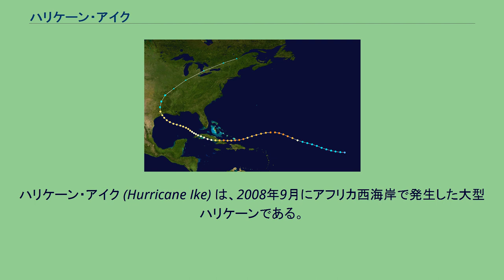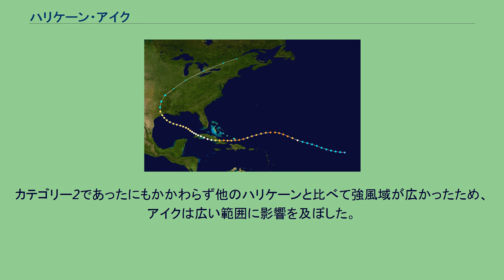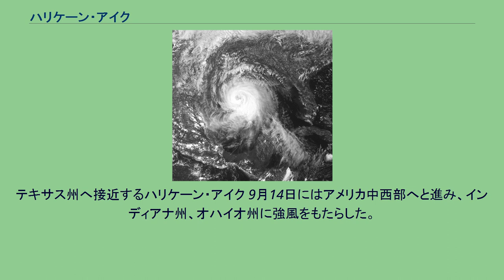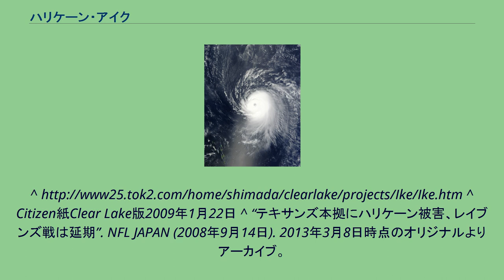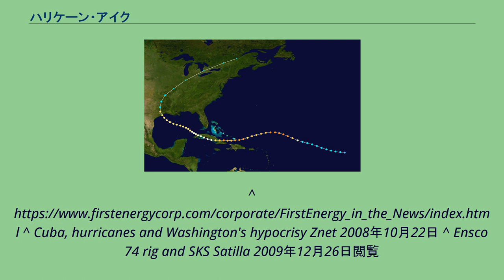ハリケーン・アイク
ハリケーン・アイク (Hurricane Ike) は、2008年9月にアフリカ西海岸で発生した大型ハリケーンである。
2008年の大西洋のハリケーン・シーズンにおいて9番目のトロピカル・ストームで、ハリケーンとしては5番目、大型ハリケーンとしては3番目。
2008年9月2日、アフリカ西海岸でトロピカル・デプレッションが発生した（なお、この海域で発生するハリケーンはカーボベルデ・ハリケーンと呼ばれ、過去に多くのハリケーンがカテゴリ4以上の強度に発達している）。
その日のうちにトロピカル・ストームとなった。
9月4日にハリケーンとなった後、急速に発達し、カテゴリー4となった。
その後、いったんカテゴリー2まで弱まったが、再度カテゴリー4となった。
9月7日にカテゴリー4の強さでキューバ東部に上陸した。
その後、9月8日にキューバ西部に再上陸した。
当初は、フロリダ州へ上陸する予想だった。
しかし、予想より南西方向へ進み、フロリダ州へは向かわずにキューバを直撃する結果となった。
2回のキューバ上陸により、カテゴリー1まで勢力を落としたが、メキシコ湾に出てから再発達を開始した。
2005年のハリケーン・カトリーナなどのような猛発達はなく、強風域の拡大の方が顕著だった。
しかし、勢力の方も徐々に増し、カテゴリー3に近いカテゴリー2となった。
9月13日にカテゴリー2の強さでテキサス州のガルベストンに上陸した。
上陸時の勢力は950hPa、95ktだった。
カテゴリー2であったにもかかわらず他のハリケーンと比べて強風域が広かったため、アイクは広い範囲に影響を及ぼした。
テキサス州へ接近するハリケーン・アイク 9月14日にはアメリカ中西部へと進み、インディアナ州、オハイオ州に強風をもたらした。
ハリケーン・アイクの進路 ^ ^ ブッシュ大統領の視察など画像 ^
^ Citizen紙Clear Lake版2009年1月22日 ^ “テキサンズ本拠にハリケーン被害、レイブンズ戦は延期”. NFL JAPAN (2008年9月14日). 2013年3月8日時点のオリジナルよりアーカイブ。
2011年2月28日閲覧。
^ Cuba, hurricanes and Washington's hypocrisy Znet 2008年10月22日 ^ Ensco 74 rig and SKS Satilla 2009年12月26日閲覧